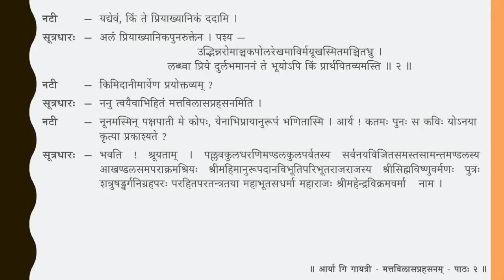मत्तविलासप्रहसनम् — पाठः २ (Tamil lecture)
Mattavilāsa Prahasanam — a short one-act comedy written by King Mahendra Vikrama Varman I (571– 630CE)

पाठः २ — स्थापना - नटीसूत्रधारसंवादः